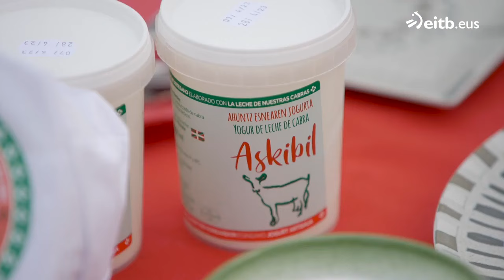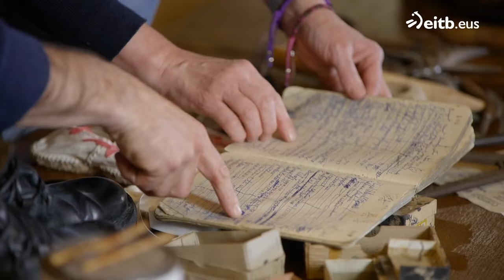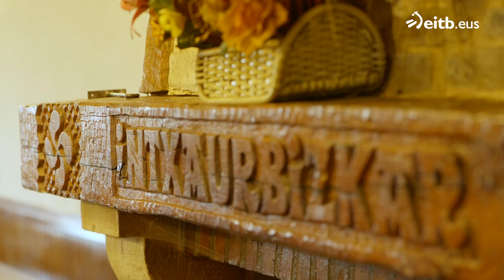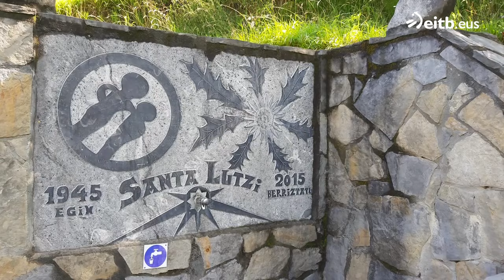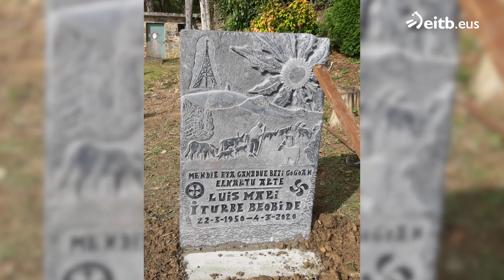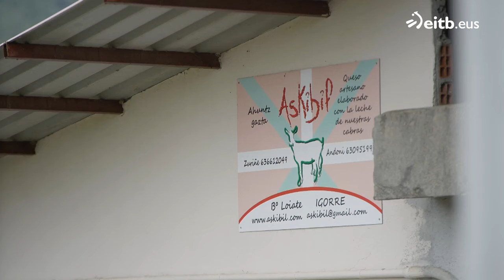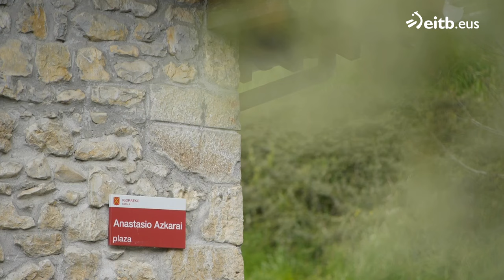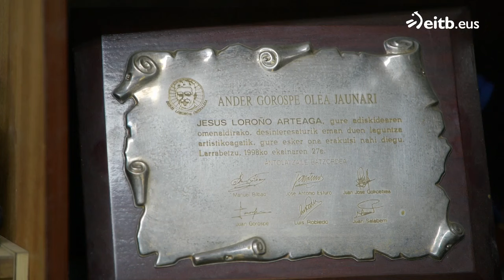HISTORIAS A BOCADOS: Santa Lutzia (Igorre)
Joseba Arguiñano recorre Euskal Herria para intentar descubrir por qué somos seres gastronómicos.